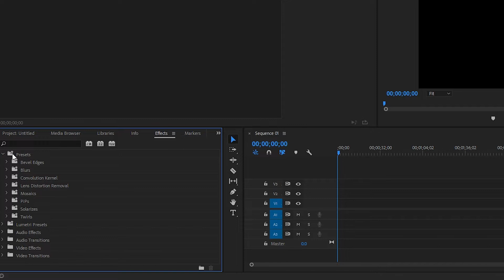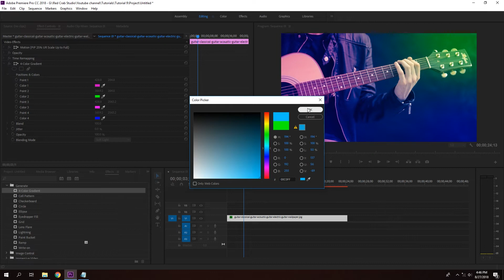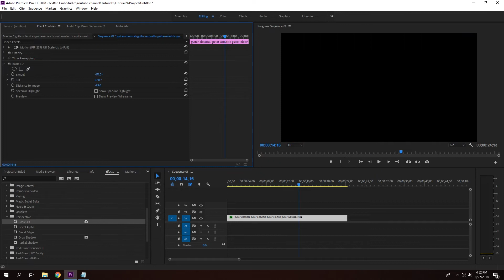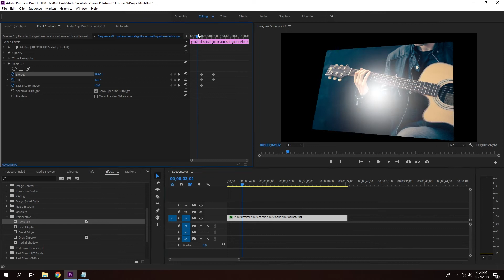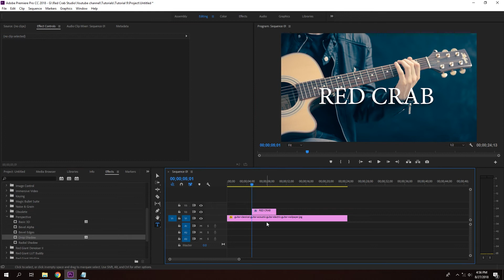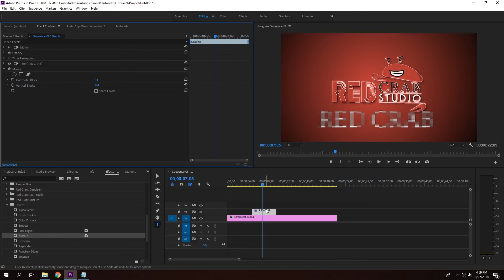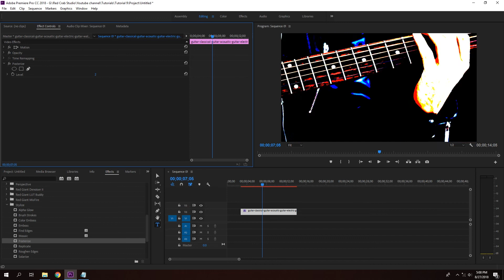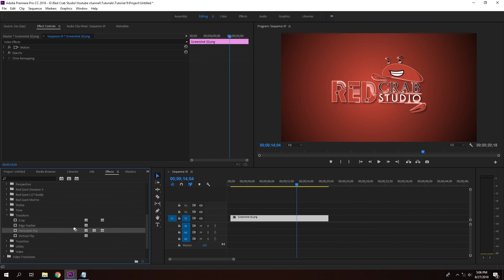Premiere Pro Sinhala - Effect Panel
වීඩියෝ එකකට Effects දාගන්නෙ කොහොමද කියල බලමු

සරලව මුල ඉඳන් සිංහලෙන්ම video editing ඉගෙන ගන්න ආස අය අපේ Tutorial සීරියස් එකත් එක්ක එකතු වෙන්න.